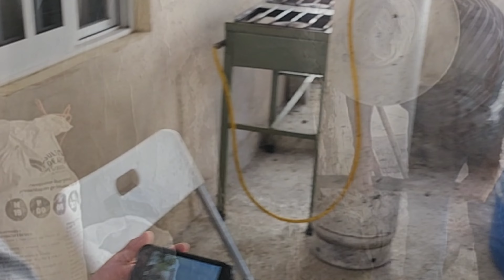EL ULTIMO DIA EN EL RANCHO ANTES DE IR A ESTADOS UNIDOS 🇺🇸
Amigos!!! Les comparto otro de mis videos! Aqui les comparto que es lo que hacemos en el rancho un dia antes de venirnos para Estados Unidos.
Gracias a todos por mirar mis videos! Les mando un saludos a todos! 🫶